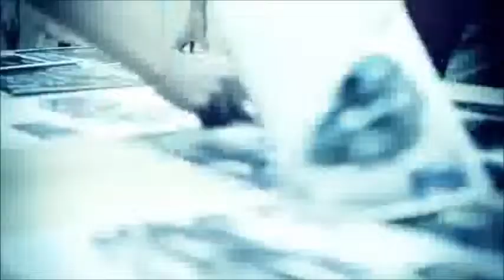Toyota FT 86 II Concept